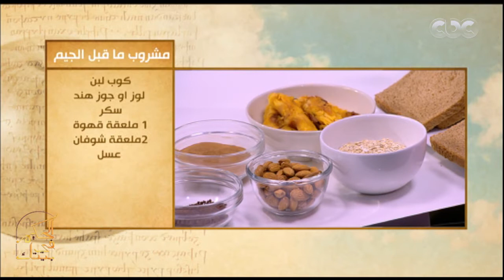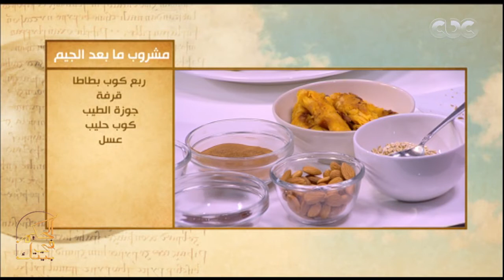الحكيم في بيتك | طرق التغذية السليمة للرياضيين ورواد الجيم مع الدكتورة نانيس سراج الدين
حلقة الحكيم في بيتك | "الجيم أسلوب حياة"أهمية التمارين الرياضية و الاخطاء الشائعة في الجيم |
3 نوفمبر 2017

ضيوف الحلقة
د. أحمد الامين | دكتور بكلية التربية الرياضية
د.هالة علي |استاذ الباطنة والسكر والغدد الصماء بكلية الطب بجامعة القاهرة
د.نانيس سراج الدين | استشاري التغذية العلاجية